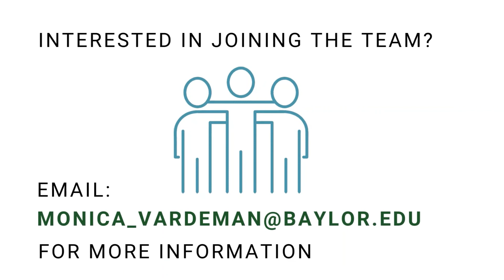Jinhaeng Lee, CTE Student Intern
Jinhaeng Lee, Electrical Engineering | Center for Technology Entrepreneurship Internship Interview Series